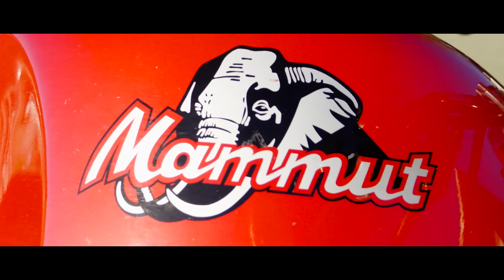Das Monster aus der Eiszeit | Münch Mammut 1200 TTS | Andis Funktionspunk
Wir sind heute bei Rennfahrerlegende Paul Brinkmann und seiner Münch Mammut 1200 TTS. Die Maschine basiert wie meine Waldfee auf einem NSU-Automotor. Grund genug, Mensch und Maschine einen Besuch abzustatten und das Monster aus der Eiszeit genauer unter die Lupe zu nehmen.